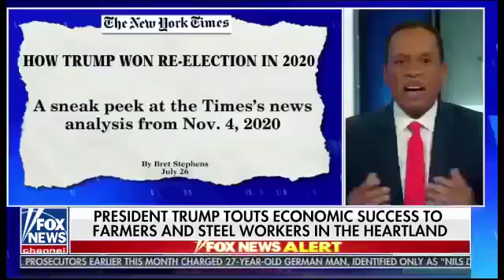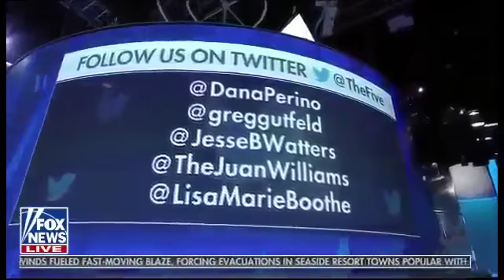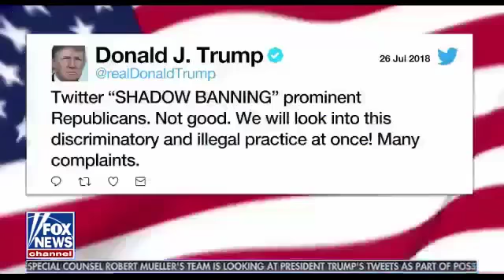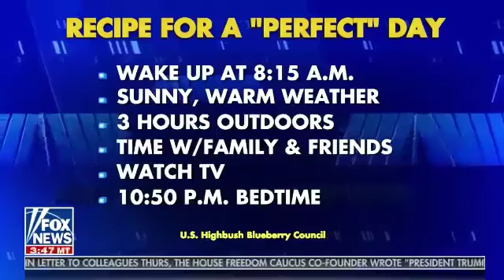The Five July 26, 2018 Breaking News Fox The Five